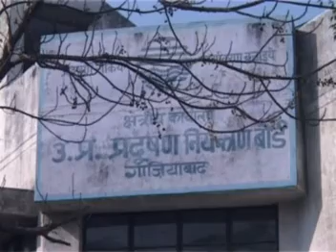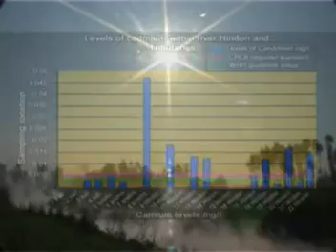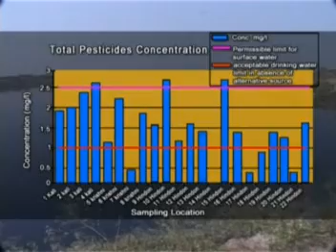Janhit Foundation - Hindon River Documentary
Highlighting the high concentration of pesticides, heavy metals and other physio-chemical parameters in the river and groundwater of Hindon river and its catchment, this 13 min. film focuses on how the lifeline of the region if polluted turns to be taking lives of the people. The industrial pollution and its impact supported by scientific studies and data is dealt at length and also shows the apathy of the stakeholders. The hell impacts of the polluted Hindon and the sufferings of the community with serious ailments like cancer gives reasons how knowingly or unknowingly we are turning the Amritdhara to Vishdhara (Nectar to Poison). Directed by Rakesh Khatri, this documentary film has earned widespread appreciation.